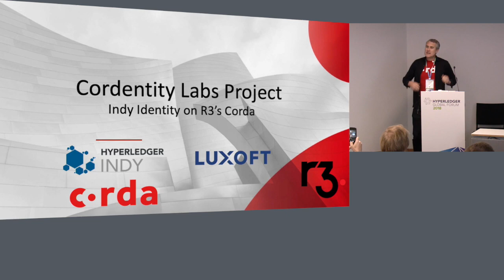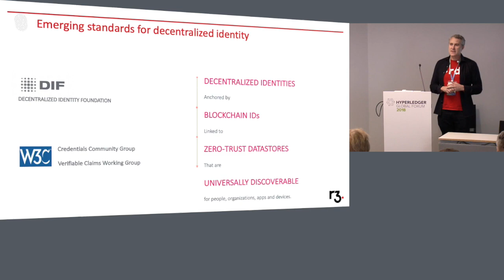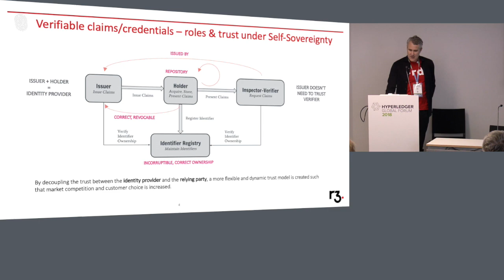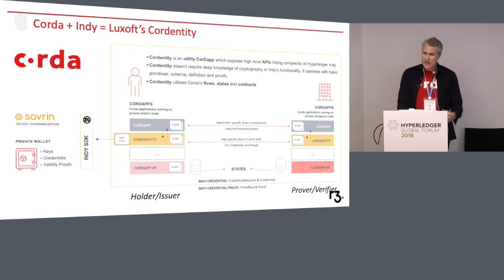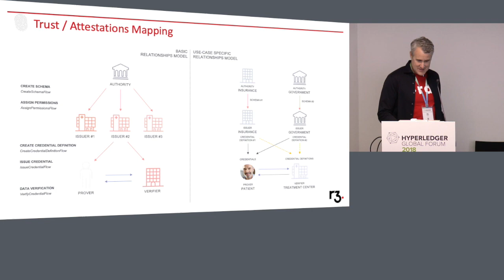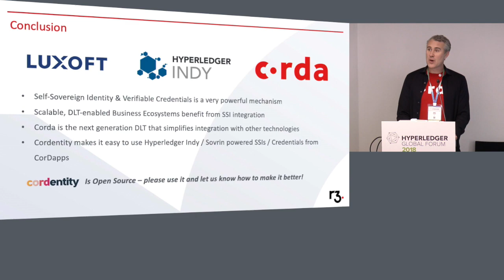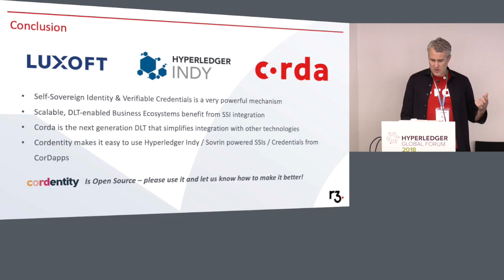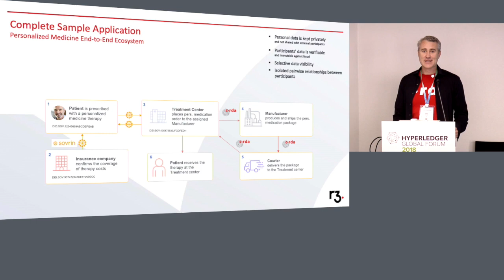Cross Ledger Portable Identity with Indy and Corda - Mike Ward, R3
Identity is a fundamental component of any business-to-business transactional platform. It is a problem the blockchain platforms uniquely resolve. However, for blockchain networks to be able to transact within and between networks they need a common identity mechanism. R3 has partnered with this project to bring their unique identity solution to the Corda platform. Come hear how this unique collaboration of Hyperledger members represents not only a technology integration but a fundamental step to portable identities across blockchain platforms.